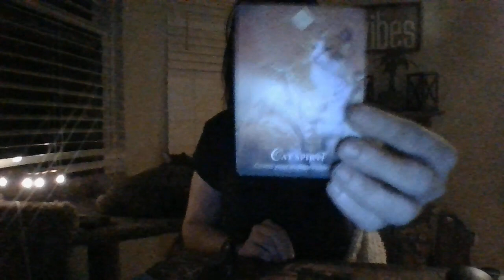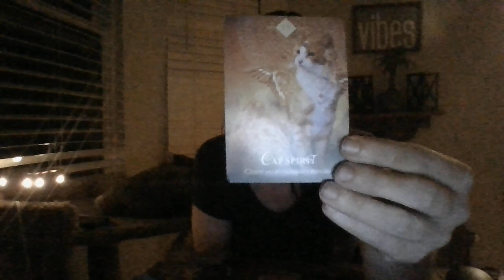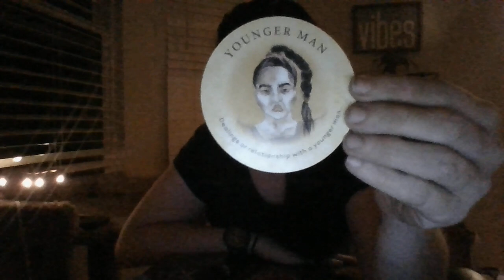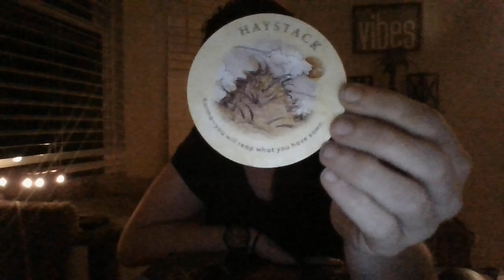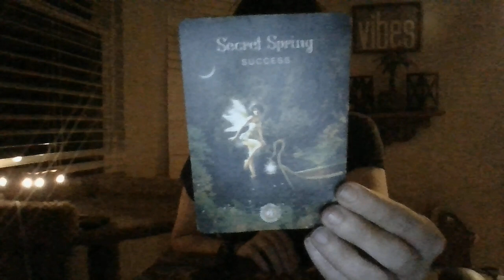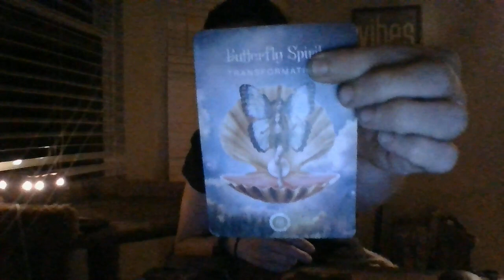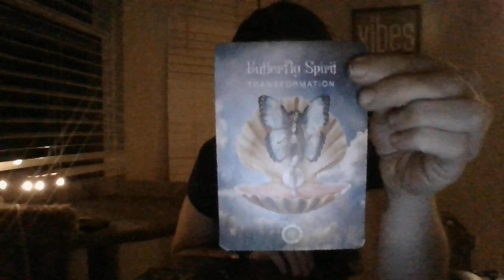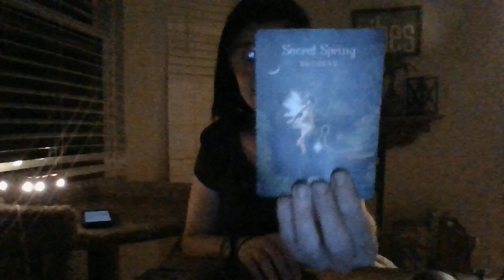5/22- ARIES- ORACLE CARD READING- MAY 22